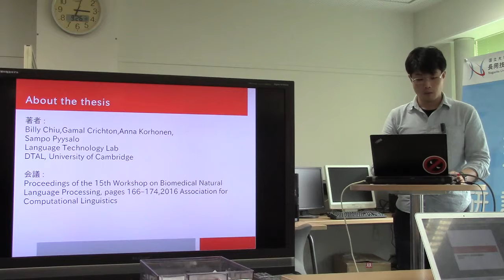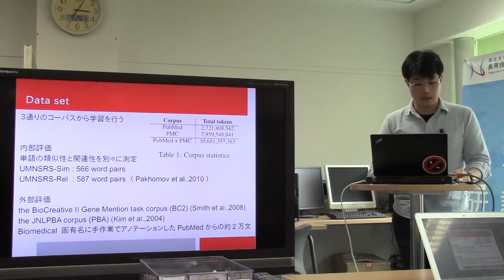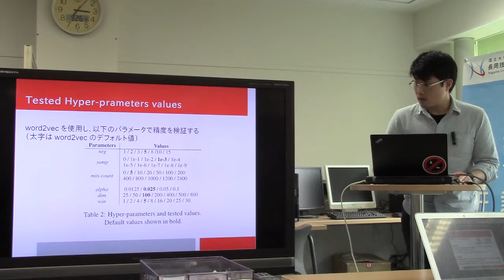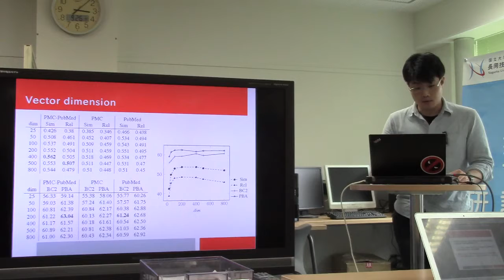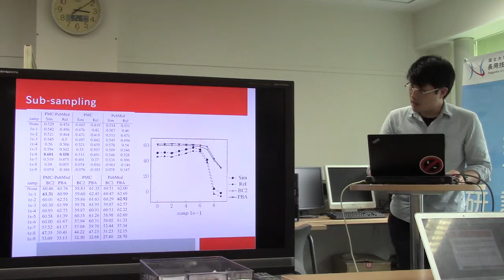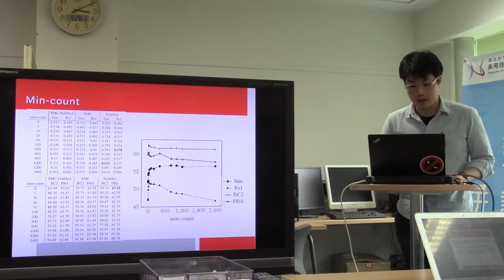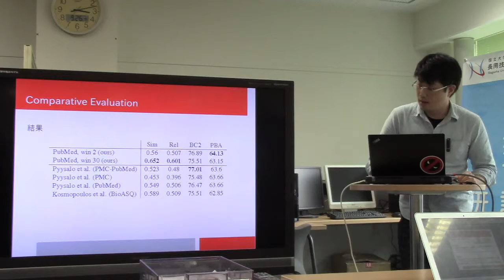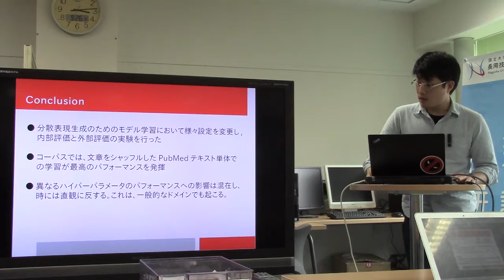文献紹介／How to Train Good Word Embeddings for Biomedical NLP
著者:
Billy Chiu,Gamal Crichton,Anna Korhonen,
Sampo Pyysalo
Language Technology Lab
DTAL, University of Cambridge
会議:
Proceedings of the 15th Workshop on Biomedical Natural Language Processing, pages 166–174,2016 Association for Computational
Linguistics